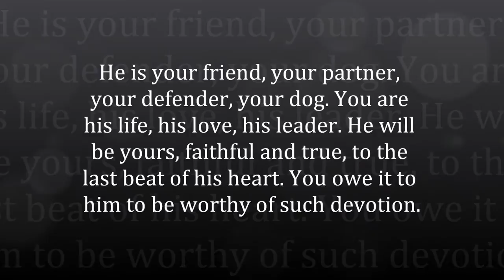In Loving Memory of Gibson ~ Gone, but never forgotten.